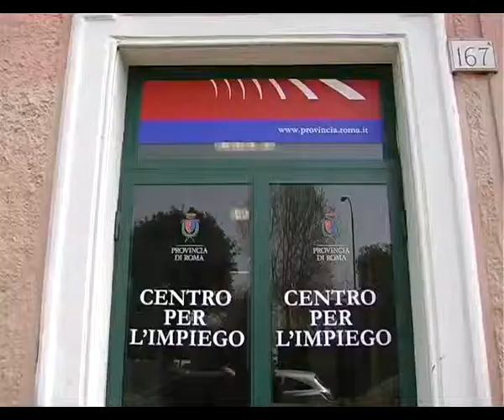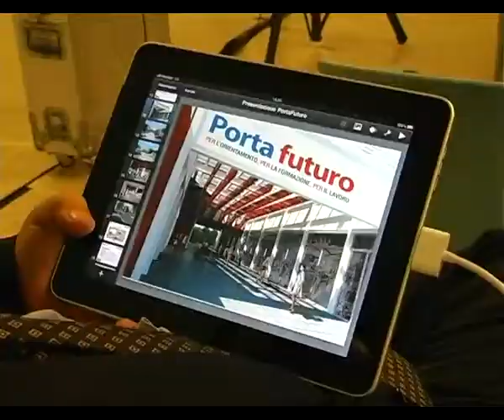"Provincia In Formazione": investiti 180 miilioni di euro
Aumento dell'offerta formativa ed efficacia dei servizi. Si è discusso di questo durante il convegno "La Provincia In Formazione": un importante evento dedicato agli strumenti per il lavoro e la formazione, messi in campo da Palazzo Valentini per cittadini e imprese del territorio.180 i milioni di euro che dal 2008 la Provincia di Roma ha investito per formare 40mila persone e 1 milione e 200mila euro quelli per la sicurezza sui luoghi di lavoro.
Abbiamo presentato una panoramica delle azioni realizzate e delle prossime iniziative, ha detto l'assessore alle Politiche di Formazione e Lavoro, Massimiliano Smeriglio.